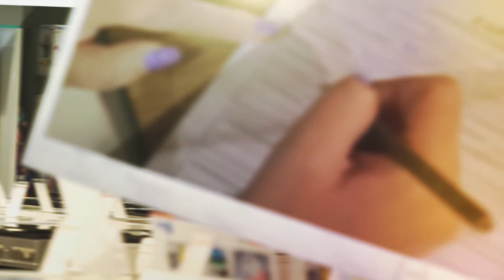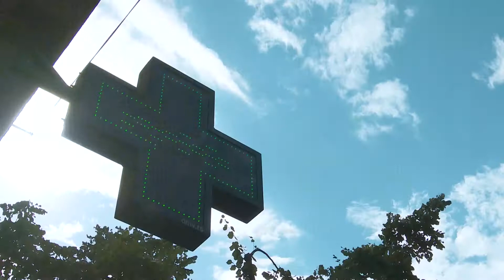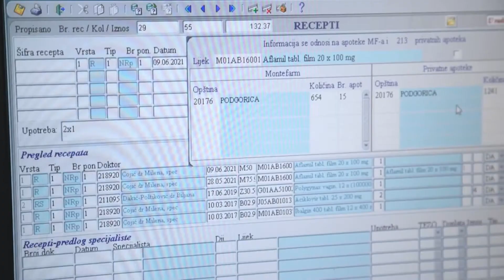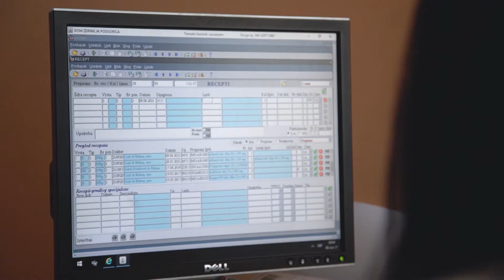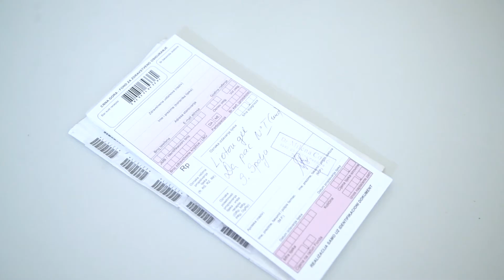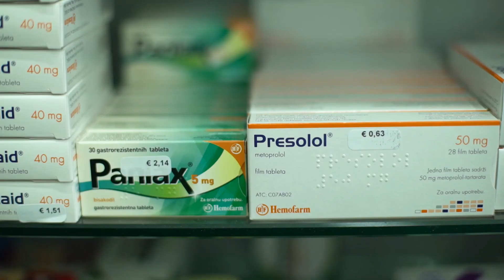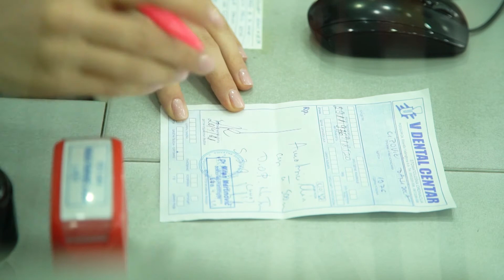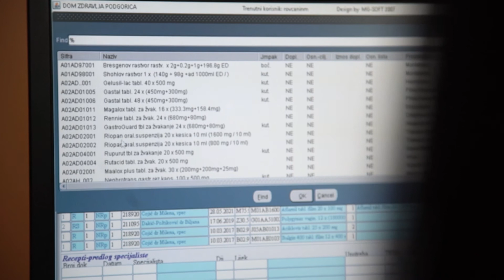EMISIJA_ONO SI STO KONZUMIRAS_CEZAP_ZAMJENSKI LJEKOVI_IVANA I KALEZIC